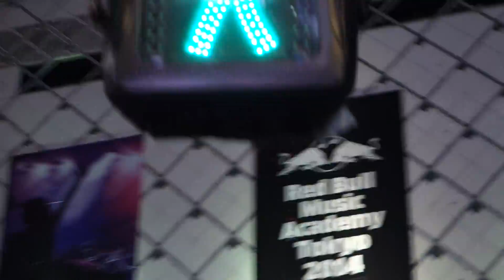Japan: Tokyo, Shibuya street crossing 2